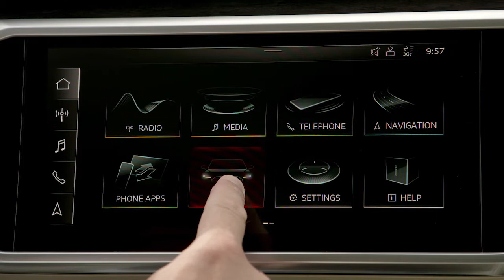Audi A6 (2018) im Test – AutoScout24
Da passt alles! Die achte Generation des Audi A6 überzeugt als Gesamtpaket. Neben Design und Komfort punktet die Limousine vor allem auch als Technik-Nerd.

Den ganzen AutoScout24 Testbericht zum Nachlesen